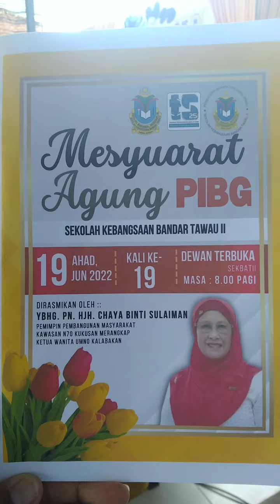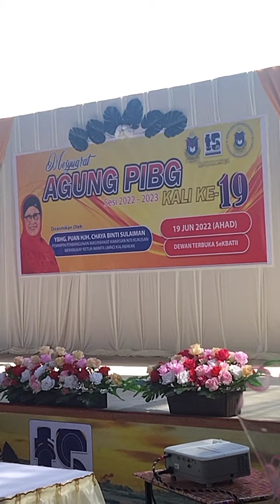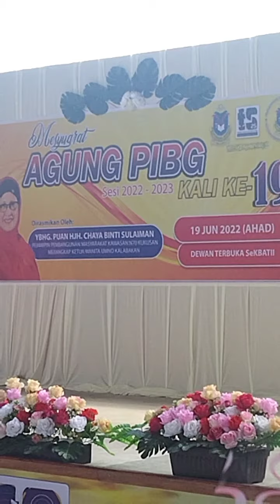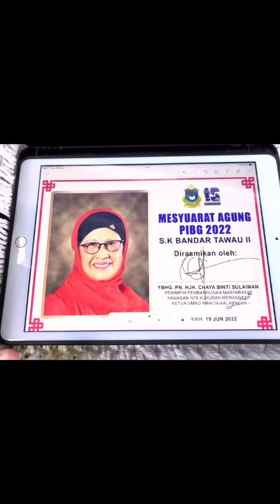Perasmian Mesyuarat Agung PIBG